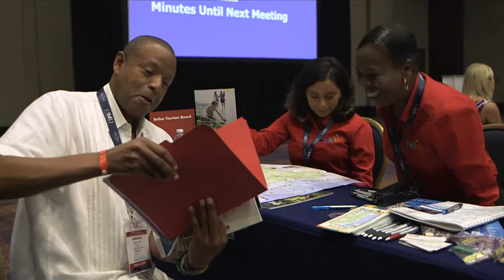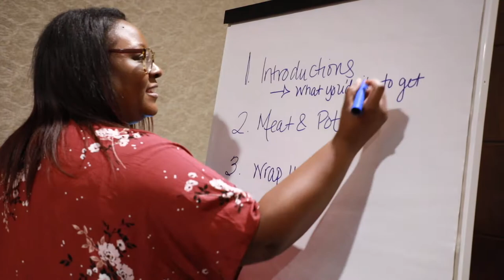Family Travel Advisor Forum Moon Palace Vid#2LIFESTYLE